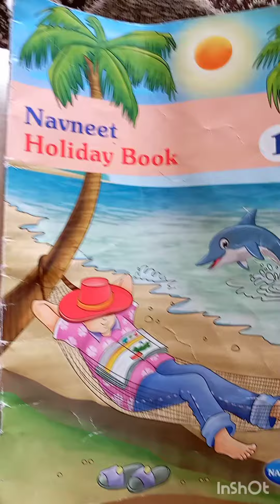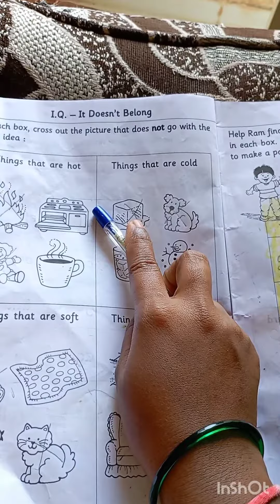Navneet Holiday Book 1